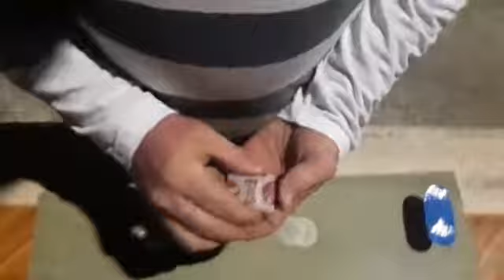Como hacer mesa con tapas de refrescos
Haciendo mesa de centro con tapas de gaseosas, espera como hacer mesa de comedor con tapas de gaseosas